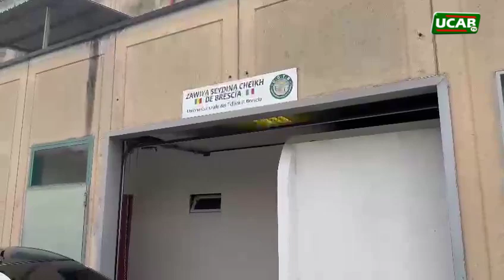Visite de Serigne Mame Mor Mbacke Mourtada au ZAWIYA SEYDIL HADJI MALICK SY de Brescia en itali